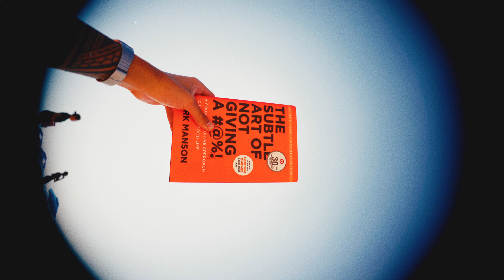Making the Kit Lens ✨CINEMATIC✨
This entire video was shot on the 16-50mm APSC Kit Lens

Gear:
A7C
Tamron 20-40mm 2.8
Sony 16-50mm 3.5-5.6